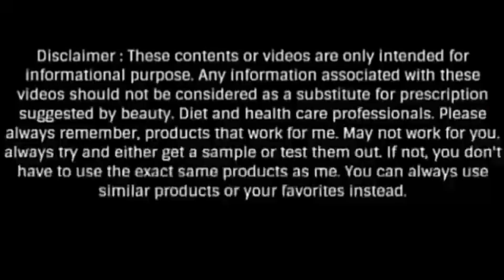Coconut Milk/How to get rid of split ends/Strengthen the scalp with coconut milk hair mask/DIY Mask/